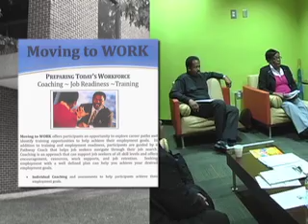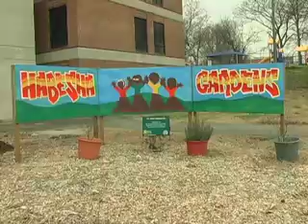The Center for Working Families, Inc.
From Sidewalk Stories documentary
Edited by Shannon Terzo